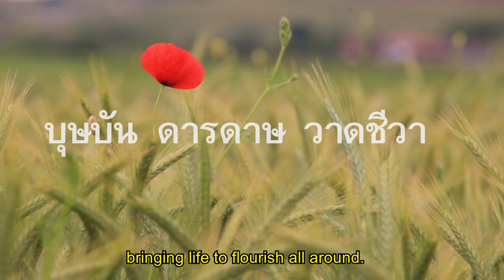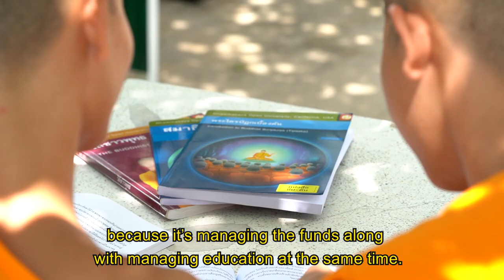ผู้แสวงหาปัญญา I ครบรอบทศวรรษ 20 ปี DOU I 16 กันยายน 2566